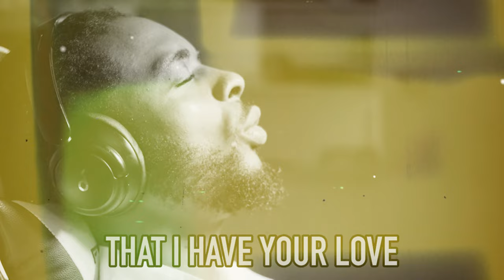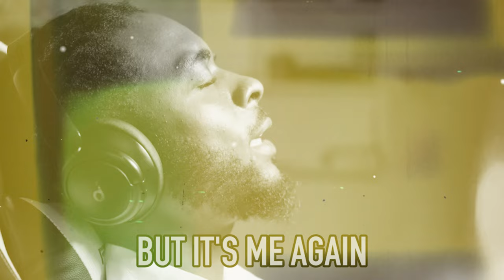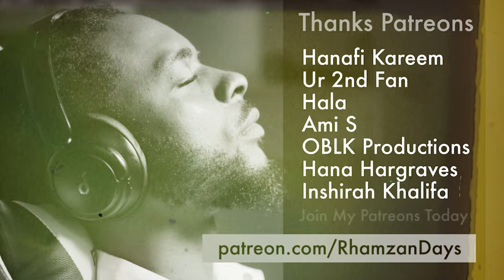Middle Of The Night (Muslim Version) by Rhamzan Days [Vocals Only] NoBeatBox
Muslim Nasheed titled "Middle Of The Night" by Rhamzan Days done with Voices ,Vocals Only , Enjoy.